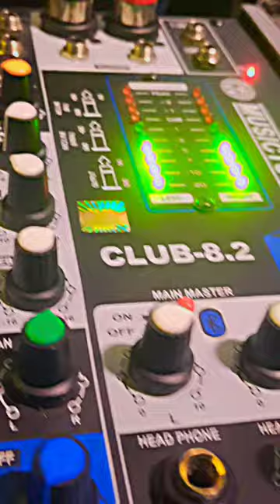Bukink ke liye smprk kre mobail number 7703078220. bhembhora lalganj Ajhara pbh..